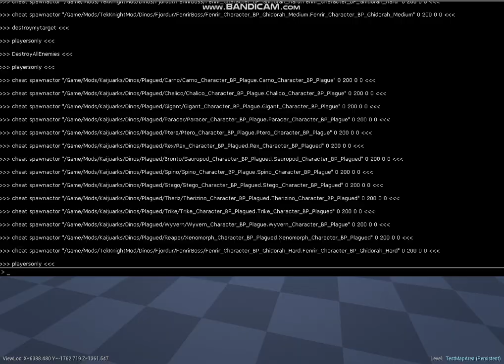FENRISULFR vs PLAGUED DINOS ||| Ark Survival Evolved